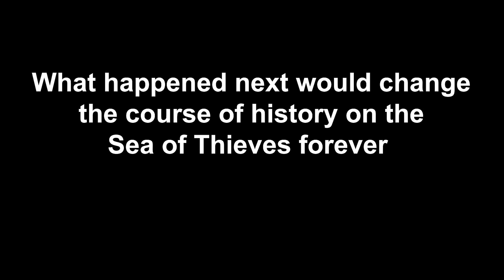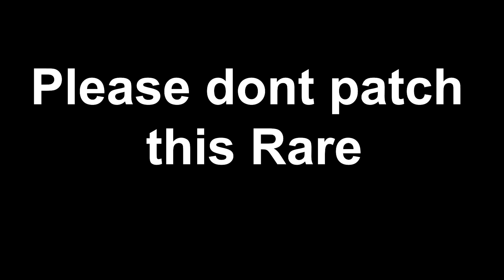We Found The MOST INSANE Sea of Thieves Glitch EVER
Please don't patch this Rare devs.. It is so fun.